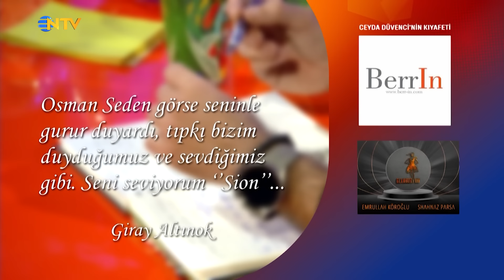Bambaşka Sohbetler 258. Bölüm - Giray Altınok